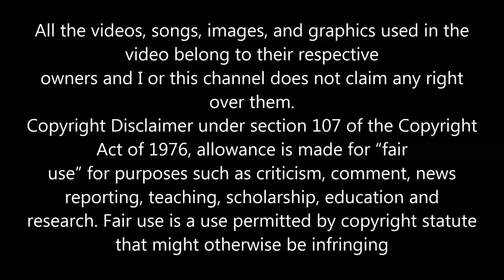RASHEDA THINKING OF YOU